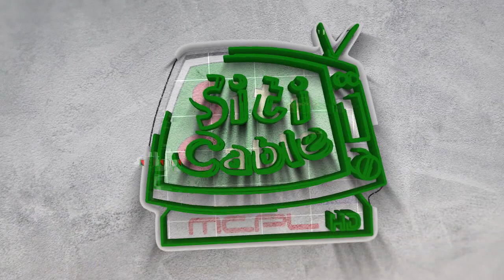5 8 2022 NEWS EVE 2